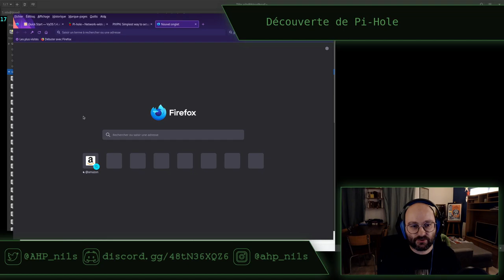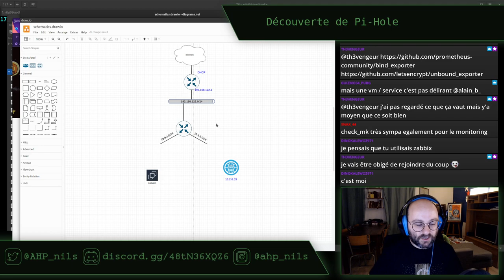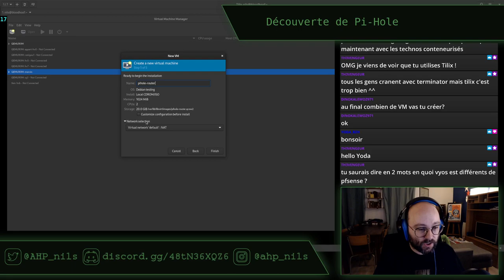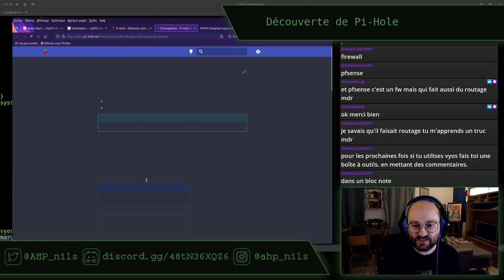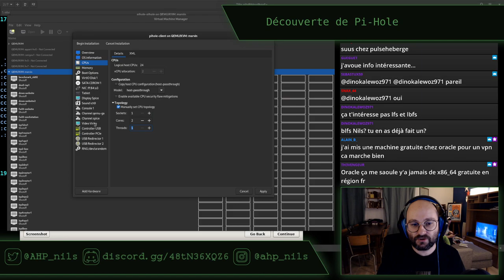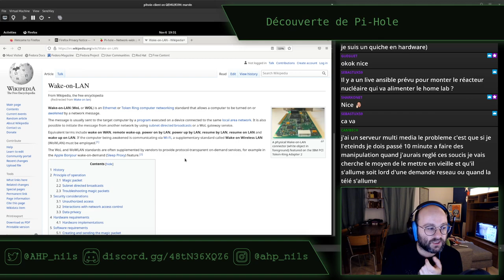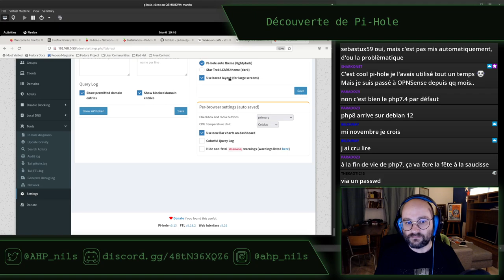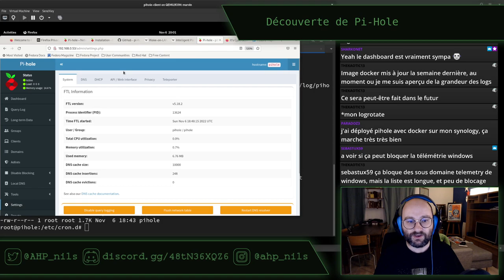Découverte de Pi-Hole - stream du 06 novembre 2022